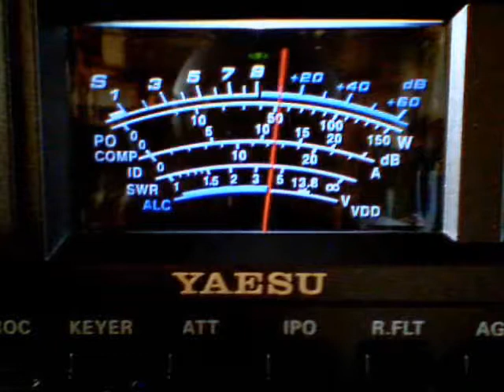Rick James, 5 Zero 5, Bozo, Mr. King Snake, Small Driver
a little east coast coming into California. The audio is a little low on this one.